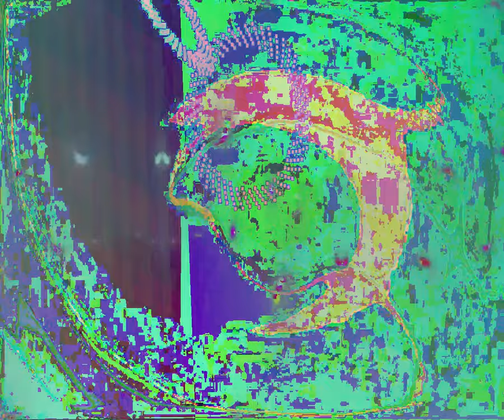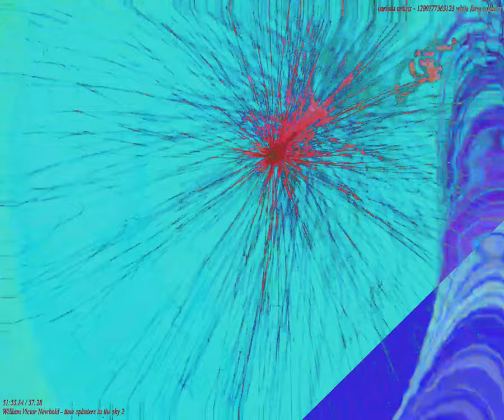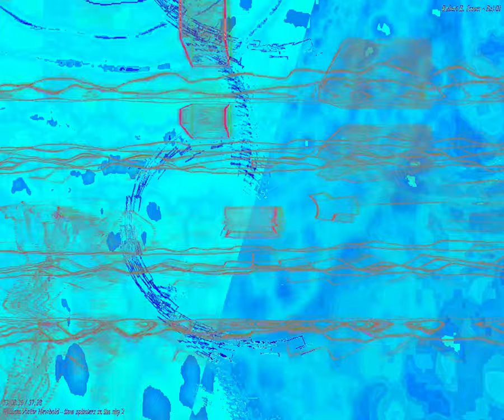[EPILEPSY WARNING] Movie 24 03 02 19h07m14s